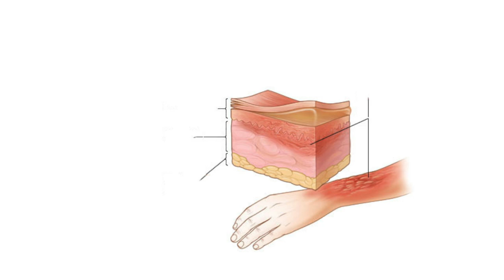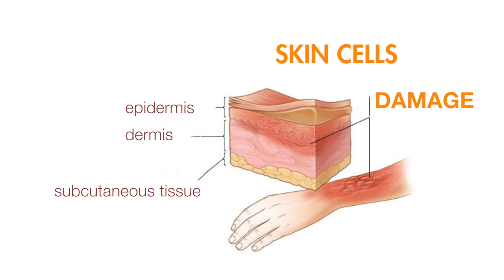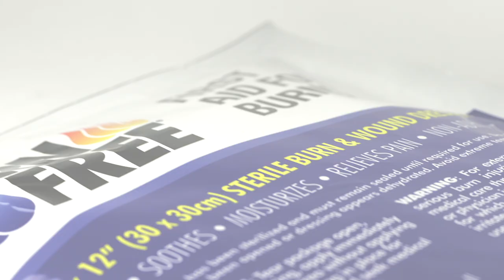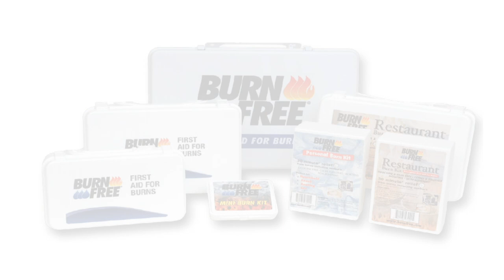BurnFree Long Documentary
BurnFree Long Documentary Video Transcription:

Over the last 20 years BurnFree has been working to revolutionize burn care.

Burns are an incredibly common injury. Each year over 11.6 million people are treated for their burn injuries. These are not the common burns, but the severe burns that require medical attention.

Burns are really one of the more painful injuries that we ever have. The main reason is because there are a lot of nerve endings in the skin. They're there to protect us from harmful things like burns.

One of the biggest problems with burns is in fact the way people treat them. The ointments and home remedies used can cause the burn to dry out.

The heat continues to penetrate deeper into the lower layers of the skin. The tissue is heated of course to the point that many of the nerve endings and the skin cells are destroyed. If some of the skin cells and some of the nerve endings are preserved, at least there's a chance for that to heal back. That's called a partial thickness burn. If we can keep the blood circulated and get it cooled down rapidly enough, then at least there's a chance to save part of it.

I was dispatched on a call at a steel mill.  Had a gentleman that had been cutting steel coils with a cutting torch. The molten steel splashed up on his coat and caught his coat on fire.  He was screaming and yelling, he was in a lot of pain, just about more than he can handle. The pain is usually because the nerve endings are damaged and they are exposed to air. He had burns from his waste all the way up his torso, his chest, arms, neck head; majority were 2nd and 3rd degree burns.

We received a recommendation by the State Burn Center that we carry this BurnFree product.  We started applying the large dressings over the burn area. As soon as we covered up the burns with the dressings, it was instant relief for him.  He just leaned back and took a big sigh of relief, it was about 90% gone, the pain.

One thing that BurnFree does is that it covers these nerve endings up, it keeps them from the stimulation of being open to air, and it cools down the skin and the nerve tissues so there's not such a damaging and painful environment.

BurnFree utilizes a patented hydrogel and a simple one step system to treat burns. The viscous hydrogel is lidocaine free and was formulated to rapidly cool the burn, while at the same time, covering the exposed nerve endings to relieve the pain. The simple one step system allows the patient or care provider to utilize the power of the gel as quickly as possible. The result of early cooling is relief to the patient, less tissue that requires healing, and significant cost savings in lost workdays in additional medical treatment.

We were sitting on the isle near the front of the plane.  The baby was sitting in my lap.  The flight attendant stopped right beside us and was giving drinks to the people across the isle.  His elbow caught the thermos of hot coffee.  The baby screamed and I saw the coffee stain on the leg of her pajamas.  I smeared BurnFree very thick on the burn and within 5-10 minutes, the baby stopped crying. 5 paramedics were waiting when we landed to check her out.  They all wanted to look at the burn and were very surprised that there was no indication of the burn. I will be forever grateful for that.

BurnFree is a remarkable first aid treatment for burns. It is good from a pain standpoint. It is good from a cooling standpoint. It is portable. It is immediately available. Many nurses and emergency physicians have gone to using BurnFree because it combines all of these nice qualities in a convenient, easily applicable product.

As a burn doctor, and the experience that I've had with BurnFree, I would not hesitate in using it on any burn.